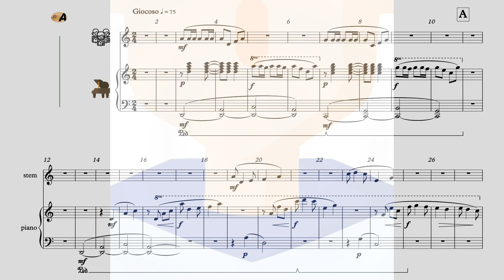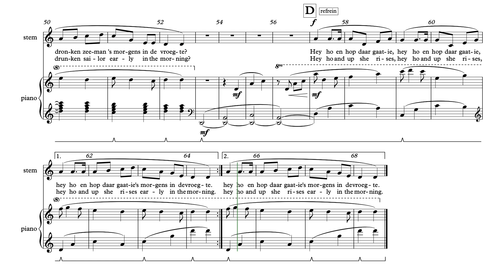De dronken zeeman - Partij Stem & Piano YT - uit AnnA Boek II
'AnnA' ...

'AnnA' ...

[A2H04V105 / Partij S&P / Tweede druk]